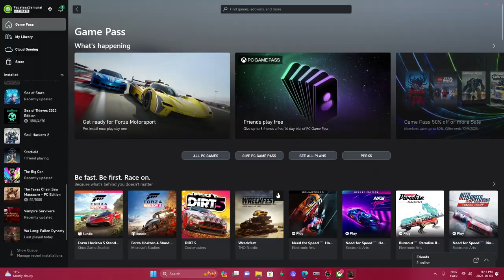Wo Long - Fallen Dynasty - PC - Intro & Title Screen